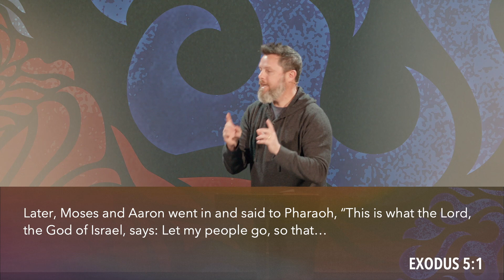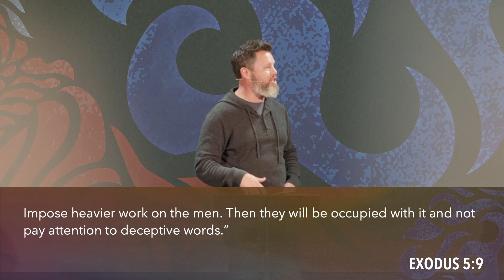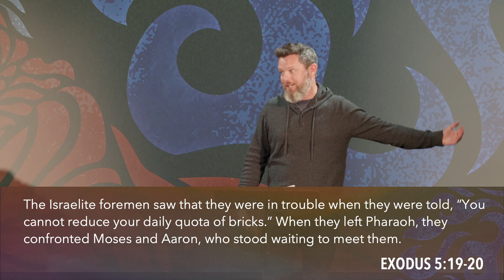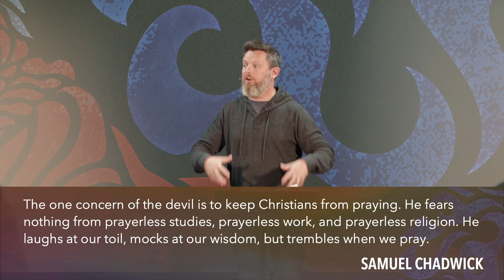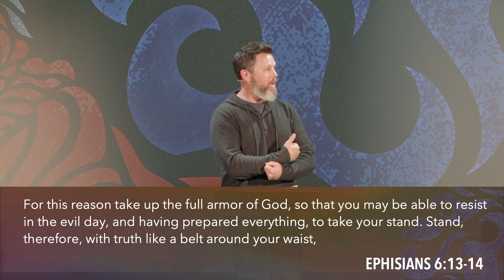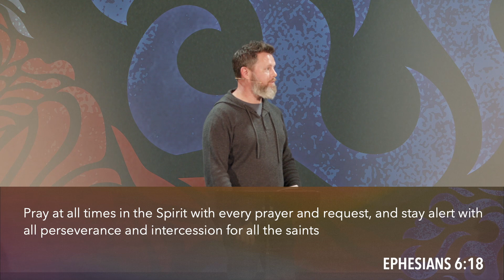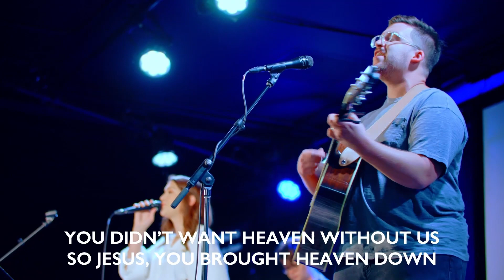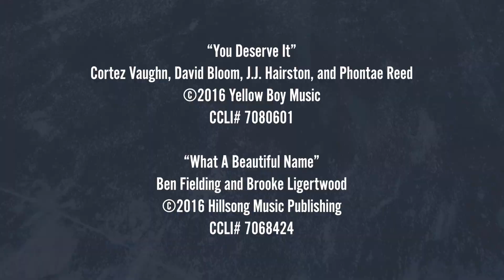March 27 | Mercy Online | On Demand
We want to see a gospel awakening in the city of Charlotte that is carried to the ends of the earth.

You can check out past sermons from Mercy Church or on Spotify

Mercy Church is a gospel centered Church for the city of Charlotte, located in the Northeast part of Charlotte and off Providence Road. You can find directions at MercyCharlotte.com